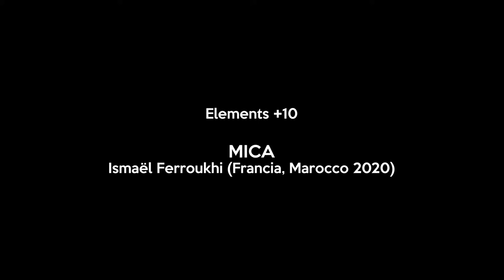Mica (Trailer) - Giffoni Film Festival 2021 - Elements +10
Mica (2020), by Ismaël Ferroukhi

Mica, un ragazzo dei bassifondi, viene assunto come tuttofare in un elegante tennis club a Casablanca. Lì viene notato da Sophia, ex campionessa di tennis, che lo prende sotto la sua ala protettrice.
Mica, a boy from the slums, is hired as handyman at a swanky tennis club in Casablanca. There he is noticed by Sophia, a former tennis champion, who takes him under her wing.